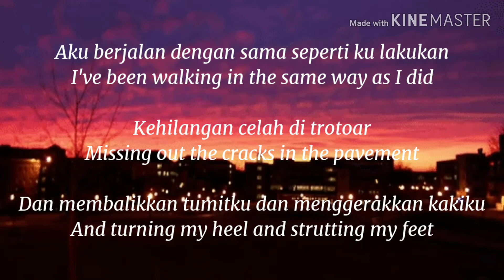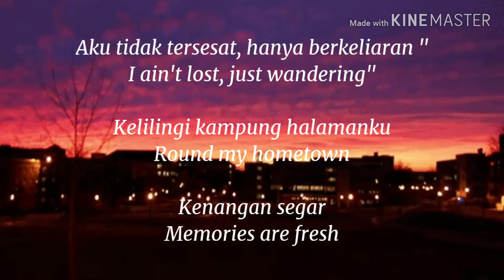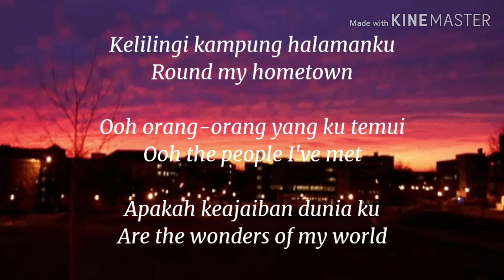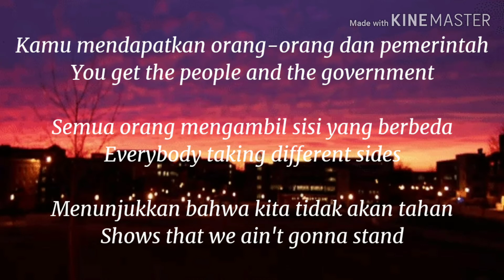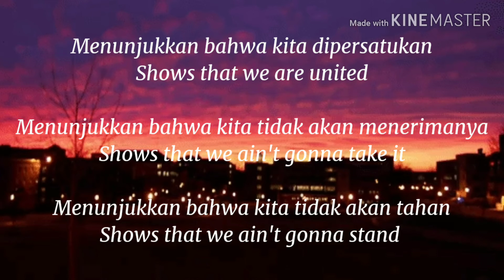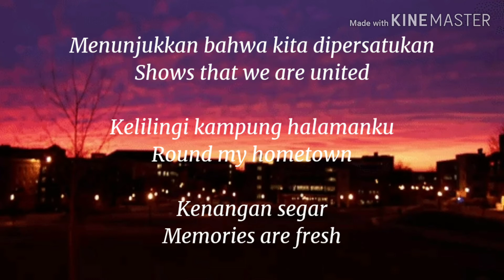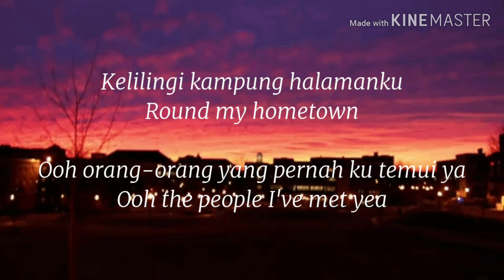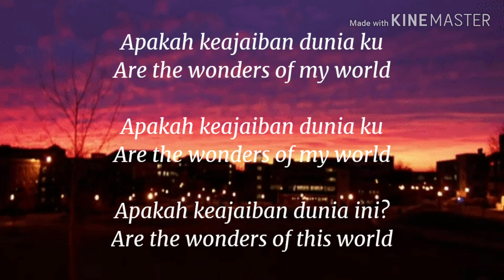HOMETOWN GLORY — A D E L E — (lyrics)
Title : HOMETOWN GLORY

LYRICS

I've been walking in the same way as I did
Missing out the cracks in the pavement
And turning my heel and strutting my feet
"Is there anything I can do for you dear?
Is there anyone I could call?"
"No and thank you, please Madam.
I ain't lost, just wandering"
Round my hometown
Memories are fresh
Round my hometown
Ooh the people I've met
Are the wonders of my world
Are the wonders of this world
Are the wonders of now
I like it in the city when the air is so thick and opaque
I love to see everybody in short skirts, shorts and shades
I like it in the city when two worlds collide
You get the people and the government
Everybody taking different sides
Shows that we ain't gonna stand shit
Shows that we are united
Shows that we ain't gonna take it
Round my hometown
Memories are fresh
Round my hometown
Ooh the people I've met yea
Of my world, yeah
Of my world